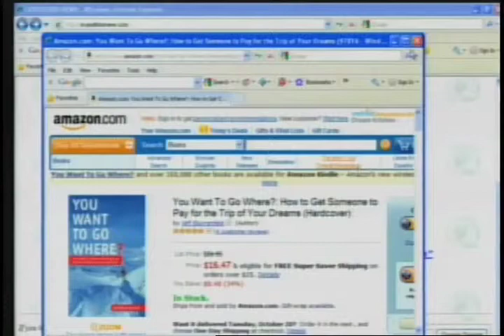Get PAID to Travel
Have you ever wanted to get PAID to travel? Book auther and friend of the show Jeff Blumenfeld explains how to do it. Seeing the owlrd and writing about it for others can be a very exciting way to experience the world. it is hard work, but worth it. Travel writing is a niche business but a lot of fun. Start your education by watching this video.